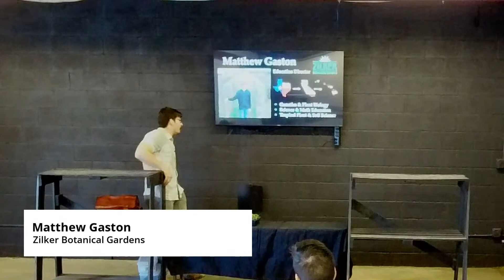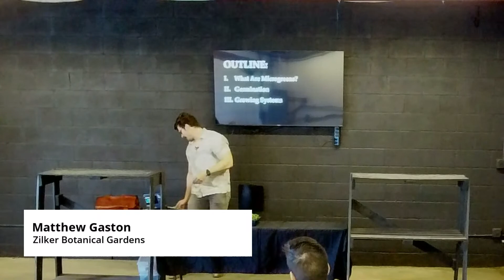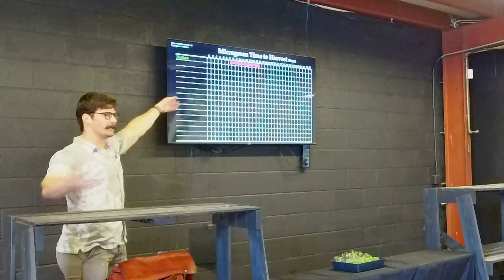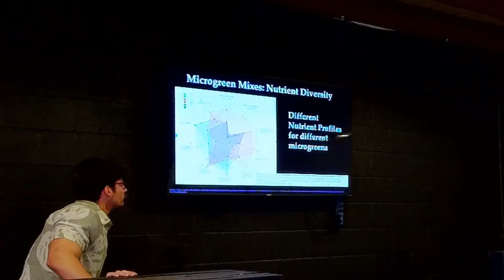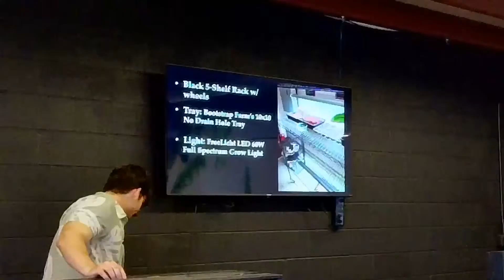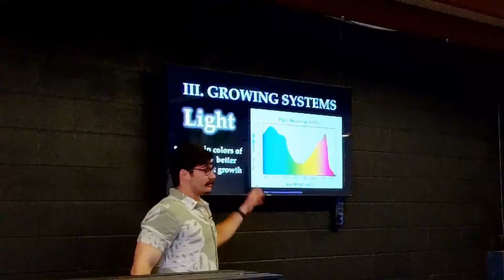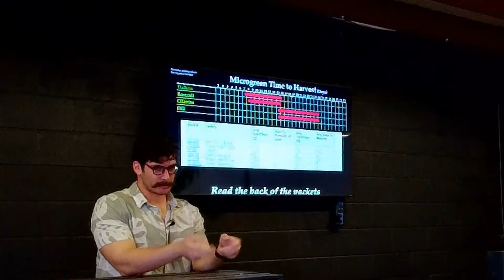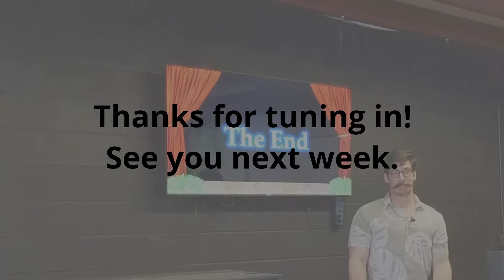Matthew Gaston: MicroGreens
Join us at Garden Seventeen for our Sunday Speaker Series featuring Matthew Gaston (@MCKGaston) from Zilker Botanical Garden! Matthew will be discussing the exciting world of microgreens and sharing tips on how to grow and incorporate them into your daily diet. Microgreens are packed with nutrients and flavor, making them a fantastic addition to any dish. This event is perfect for gardening enthusiasts, foodies, and anyone interested in exploring the world of microgreens. Don’t miss out on this informative and inspiring discussion at Garden Seventeen. See you there!